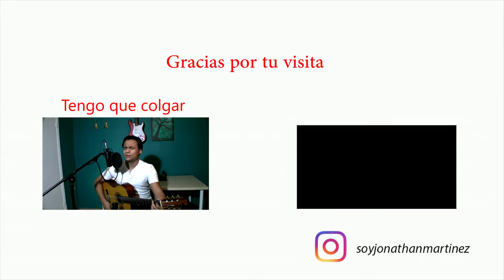Para Que Lastimarme - Gerardo Ortiz - Jonathan Martinez (Cover)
Saludos!